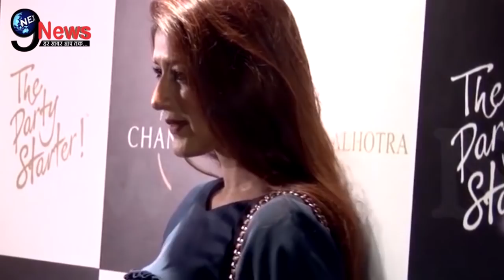Sonali Bendre: दर्द से तड़पती सोनाली का हाल देख बिलख-बिलख कर रोए अभिषेक, खतरे में जिंदगी…?